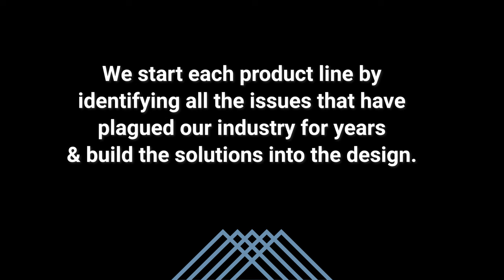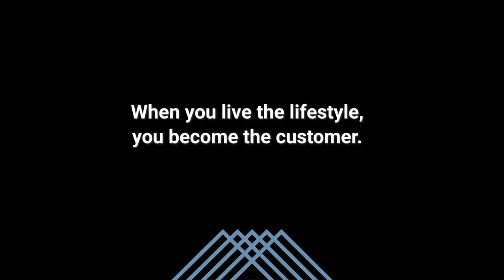Prototyping #2 of the Brinkley Model Z AIR Travel Trailers (BTS Time-lapse)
Experience ⮞ Research ⮞ Prototype ⮞ Test & Validate ⮞ Camp ⮞  Feedback ⮞ REPEAT🔄

This isn’t just a travel trailer; it’s an invitation to redefine your expectations and rediscover the joy of exploration.

The Brinkley Model Z AIR Premium Travel Trailers are a class apart. With an automotive exterior and a residential interior, this travel trailer offers a unique combination of style and comfort. The Model Z AIR is designed to provide an unparalleled RV ownership experience with no compromises. Whether you’re a weekend camper or a full-time RVer, the Z AIR offers features and amenities that will appeal to all camping enthusiasts. It boasts a fit and finish unmatched in its category, with a combination of high-end features that are unheard of on travel trailers.

Optional equipment & props may be shown. All content is subject to change without notice. For current information or if you have questions, please consult your owner's manual, Brinkley Dealer, or Brinkley Customer Care directly.